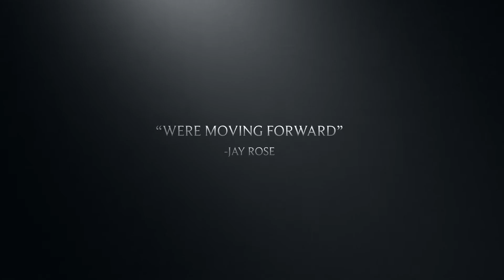Madden 16 trailer Chicago Bears: The Rebuild Trailer (Connected Franchise)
This nonprofit madden series i plan on starting in hopes of showing people how creative i can be with connected franchise mode.
Ive gathered well scouted talent from the draft and free agency to help further rebuild this team there are no created players.The first episode will be dropped in maybe like 5 days or so.
Madden 17 . Most feared.